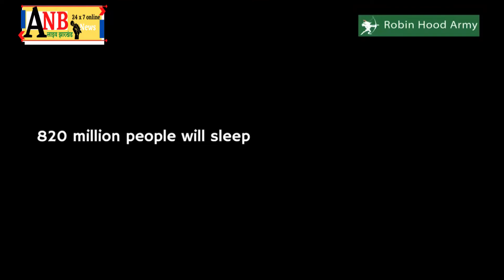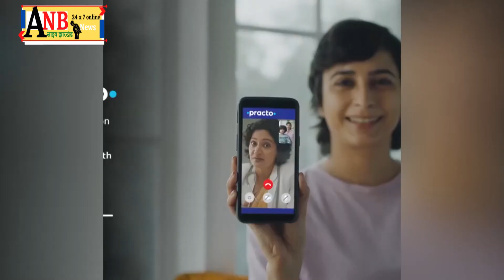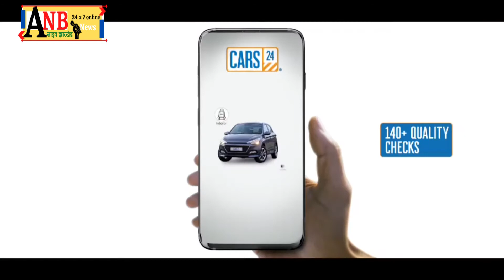दुमका के ग्रामीण विकास प्रमंडल में हुए अवैध ट्रांसफर मामले में एक व्यक्ति बोकारो से धराया